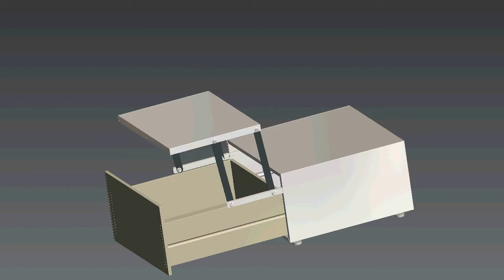IKOT presentation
IKOT presentation - Inventor Publisher 2012